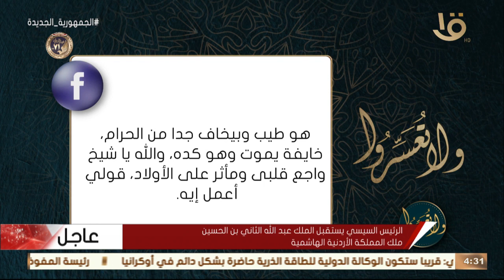ولا تعسروا | زوجي لا يصلي إلا يوم الجمعة فقط ما العمل معه؟.. د. عمرو الورداني يجيب بالنصح والإرشاد